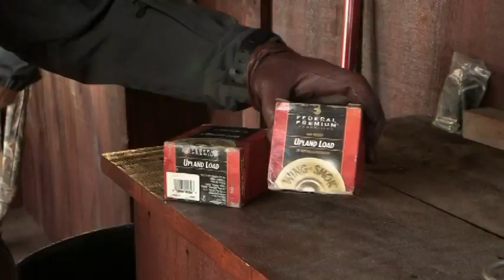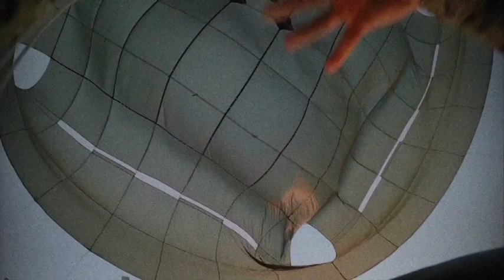Pheasant Hunting in South Dakota with Grateful Nation & Tim Abell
Corporal Nicholas Clark joins Thunderstik Lodge & A Grateful Nation for a memorable South Dakota Pheasant hunt.  We have hosted a number of Grateful Nation episodes and the 2018 pheasant hunt with Corporal Clark, Admiral Maslowski and Tim Abell was a great event!